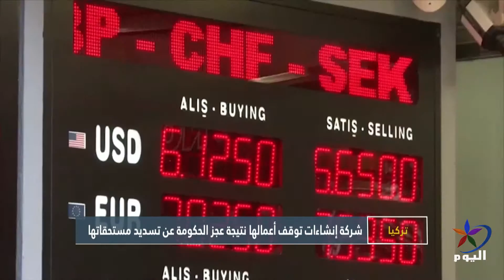الحكومة تلزم المُصدّرين بتحويل 80% من إيراداتهم إلى الليرة